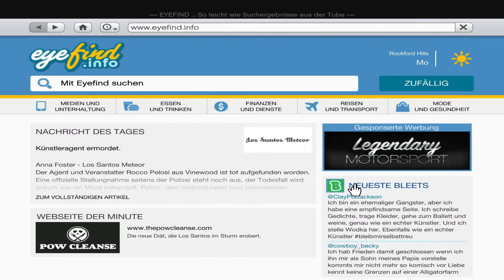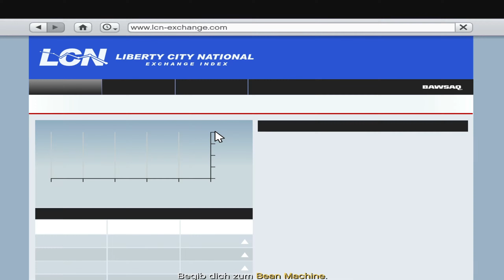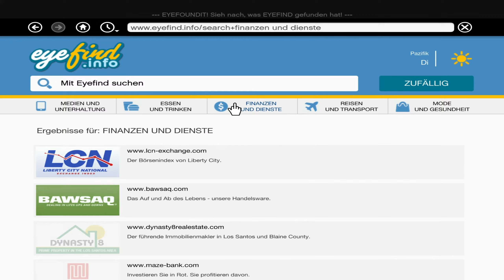GTA 5 #137 FAMILIEN THERAPIE (ODER SO ÄHNLICH) | Lets Play Grand Theft Auto V (PC Version)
Let's Play GTA V - GTA 5 gameplay
► Playlist von GTA Online: kommt noch

Endlich kommen auch die PC Spieler in den Genuss von GTA 5. Viele lange Monate habe ich auf den Release gewartet. Jetzt geht der Spaß los!

Im Jahr 2004 überfallen Michael und Trevor eine Bank. Auf der Flucht vor dem Gesetz werden 2 Komplizen und augenscheinlich auch Michael getötet. Nur Trevor allein kann entkommen.
Später taucht Michael als versteckter Gast bei seiner eigenen Beerdigung auf, lebendig!
Er taucht in Los Santos, San Andreas unter und lebt nun dort unter dem Zeugenschutzprogramm mit seiner Familie.

Parallel dazu versuchen sich die Freunde Franklin und Lamar als Fahrer an ein wenig Kleingeld zu kommen. Sie arbeiten für den Autohändler Simeon der ganz gern mal seine Kunden über den Tisch zieht indem er ihnen Wucherzinsen aufhalst. Können diese nicht bezahlen, wird das Fahrzeug wieder "abgeholt"

Schon bald werden sich die Wege dieser Protagonisten, die unterschiedlicher nicht sein könnten, kreuzen.
Irgendwo zwischen Mord, Raub, Schmuggel und Dealen finden sich dann doch ein paar wenige Gemeinsamkeiten.

Unzählige Missionen, Fahrzeuge, Waffen und Minigames erwarten uns, Und auf jeden Fall eine Menge Spaß!!!